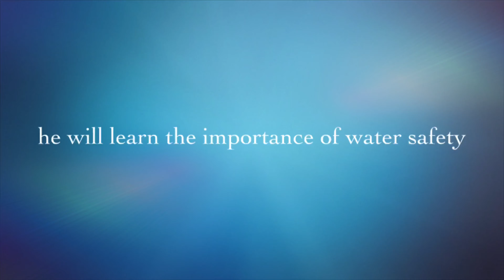July 23, 2020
Griswold’s swimming lessons